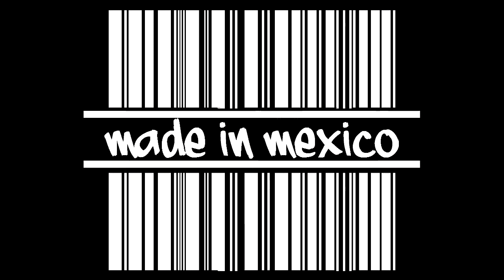Uzzo Multi Percusión, un poco de la practica de hoy (10-01-14)